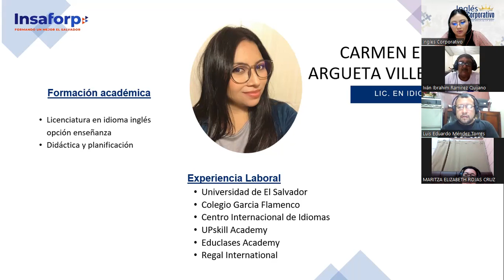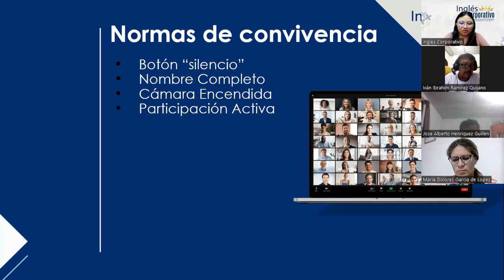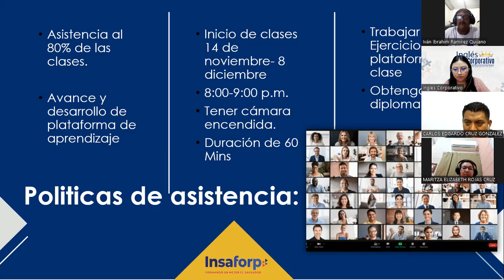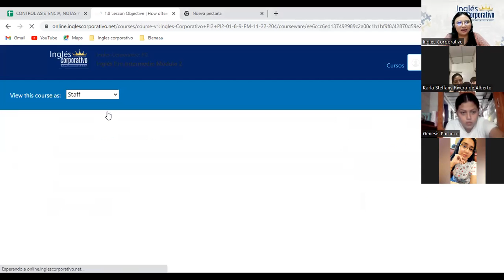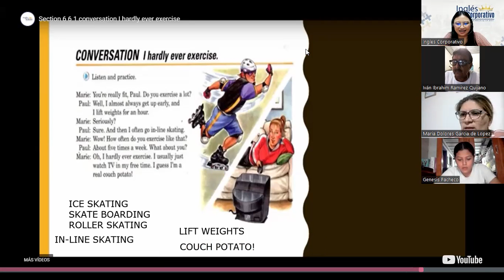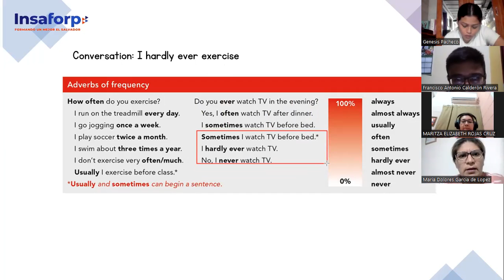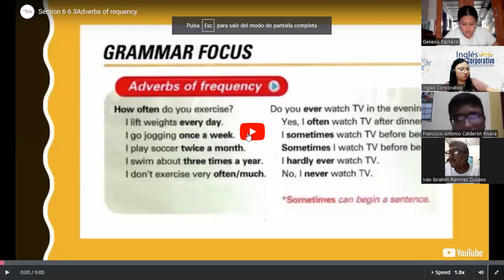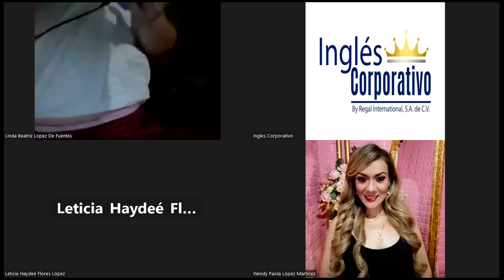Inglés Corporativo-14/11/2022- PI2- Adverbs of frequency